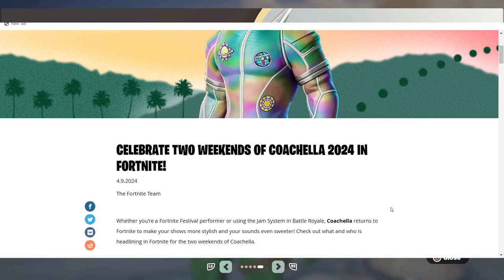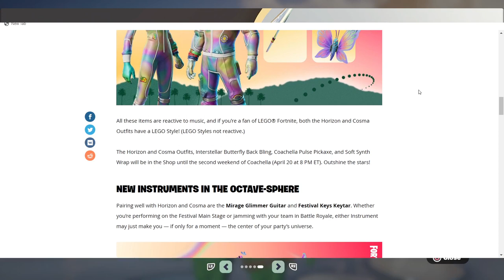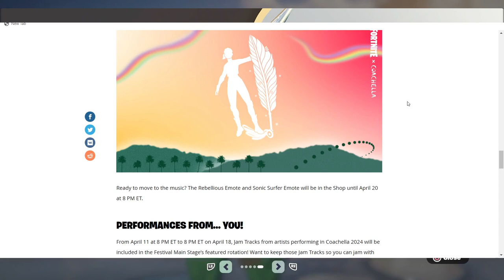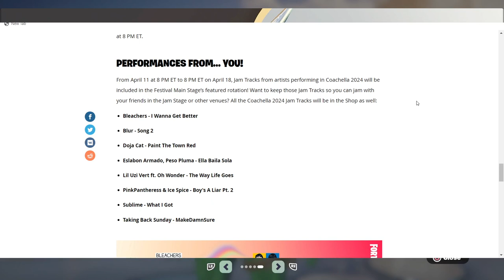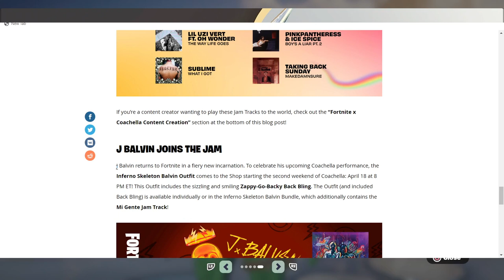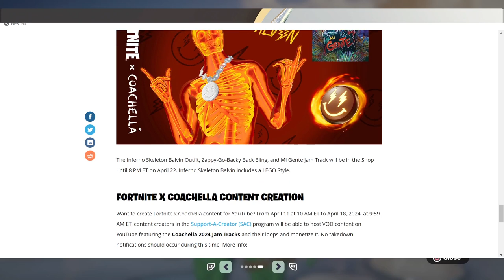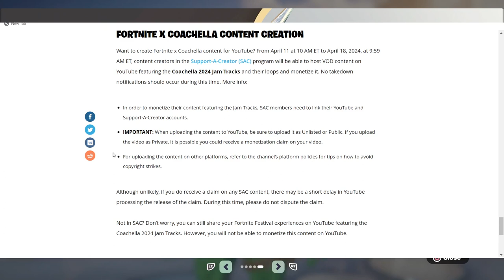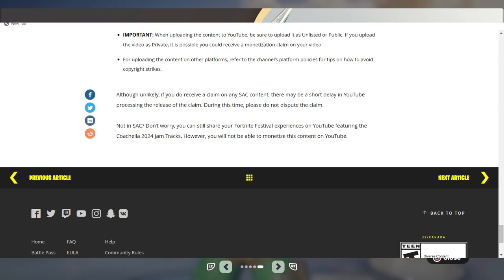Daily Fortnite Podcast 2134 - Fortnite x Coachella 2024